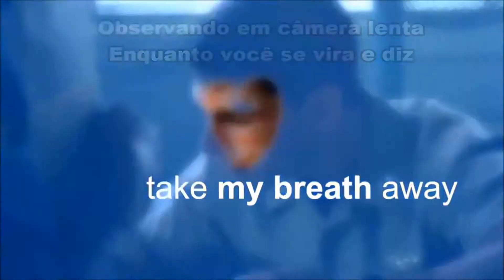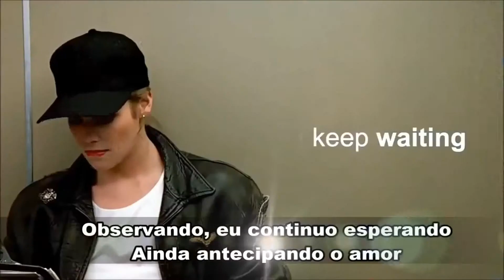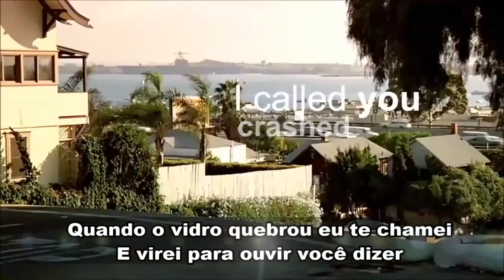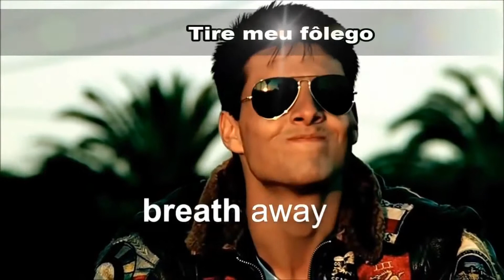Take my breath away - Berlin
Ases Indomáveis ( Top Gun) Filme de 1986
Take my breath away  Tire o meu fôlego...
Full HD resolução: 1920x1080i legendado